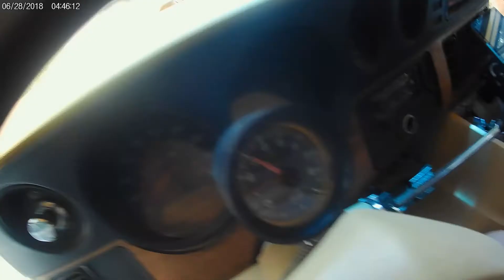Another trip to Innerkip 'Owed to Ry' James' JV ep 11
Twas a good day, I had fun.